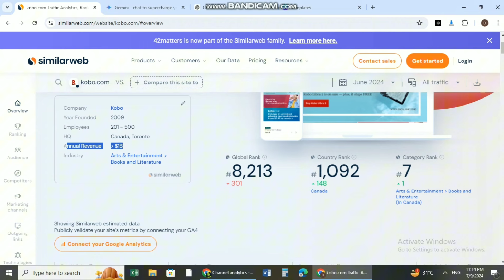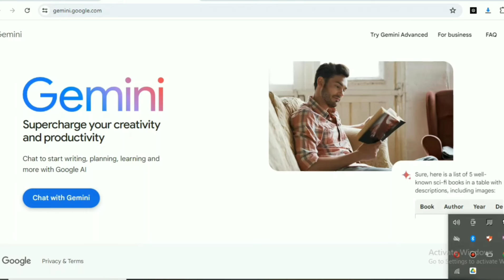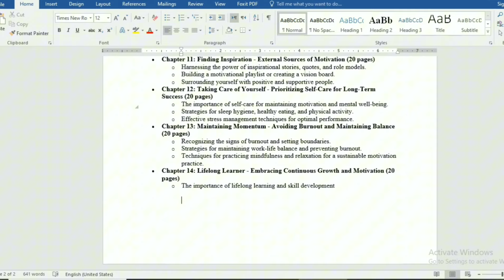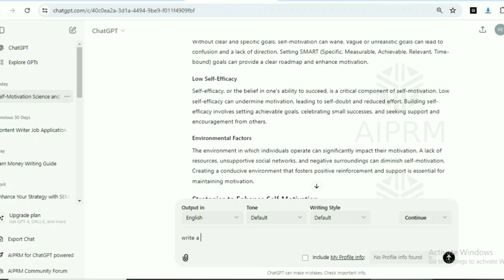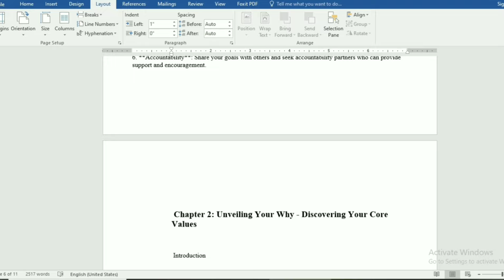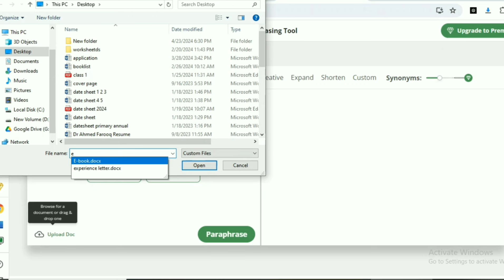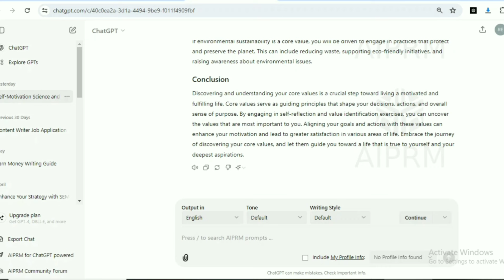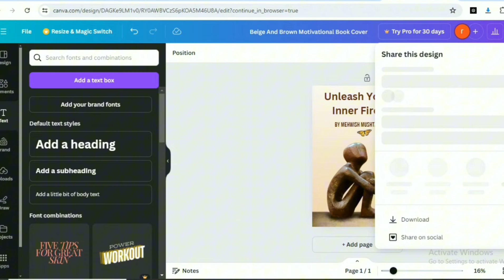Earn 200$ By Writing | Real Online Writing Jobs From Home Without Investment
Assalam O Alaikum!

Queries Solved:-
Earn $12 Per Page By Online Typing Job For Students
typing jobs
online earning
earning app
online jobs
typing jobs from home
typing job
typing work
how to make money online jazzcash
2024 best self earning app
earning
Content writing
blog writing
Rewrite Content
Data Entry
Data Entry Jobs
seo jobs
Real Earning

Regards
Mehwish